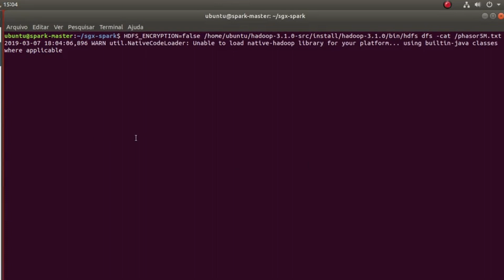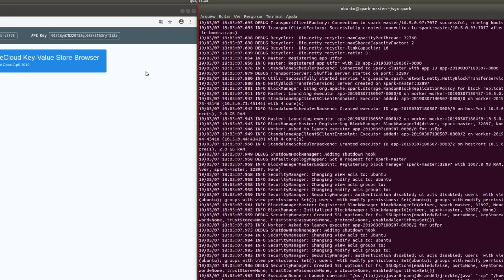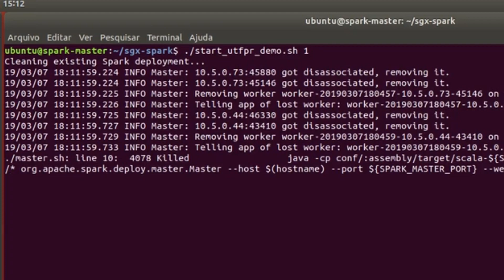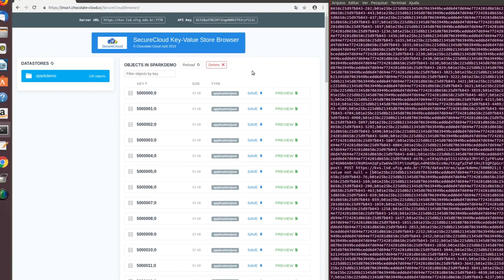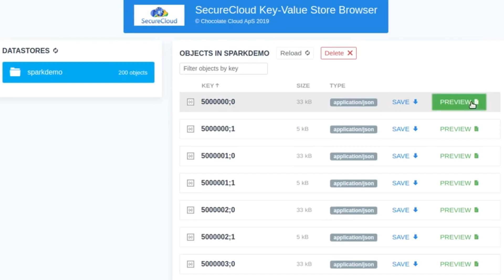SecureCloud: Smart Meter Demo 1 - Spark SGX + Chocolate Cloud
This video shows a demo for the execution of a Smart Metering use case. The goal is to aggregate power consumption data in a secure database and then calculate the bill information (which is verified and signed by INMETRO). The Aggregator task uses Spark to process encrypted files with consumption data stored in HDFS. The Aggregator inserts aggregated data in a Chocolate Cloud Storage instance. The Billing task also uses Spark to process data from the storage, summarizing and signing the final bill information. The billing data is also persisted in a Chocolate Cloud Storage instance.